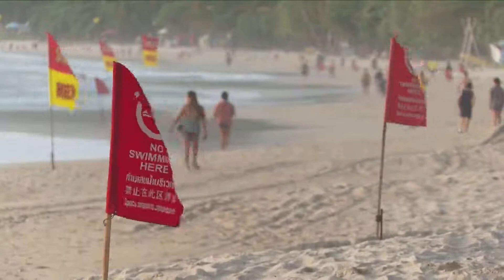Thailand Sambut Lebih Banyak Wisatawan Mancanegara Setelah Perluas Skema Phuket Sandbox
BANGKOK - Lebih dari 3.000 wisatawan mancanegara (wisman) mengunjungi kawasan wisata lain yang ditunjuk di luar Phuket di Thailand sejak program baru mulai diberlakukan pada 16 Agustus lalu, menurut Pusat Administrasi Situasi Ekonomi Thailand pada Selasa (24/8).

Program "Phuket Sandbox 7+7 Extension" mengurangi masa tinggal wajib di Phuket bagi pelancong asing yang sudah divaksinasi penuh dari semula 14 hari menjadi 7 hari. Setelah itu, sisa tujuh hari lainnya dapat dihabiskan di beberapa destinasi wisata alternatif di Krabi, Phang-Nga, atau Surat Thani."

Program ini menandakan kemajuan rencana Thailand untuk secara bertahap membuka kembali perbatasan bagi pelancong asing yang sudah divaksinasi penuh," kata Yuthasak Supasorn, Gubernur Otoritas Pariwisata Thailand (Tourism Authority of Thailand/TAT).

Nantinya, lebih banyak tujuan wisata akan ditambahkan ke dalam daftar setelah persiapan protokol kesehatan dan keselamatan yang tepat sepenuhnya dilakukan, imbuhnya.

Sejauh ini, terdapat total 24.190 wisatawan yang mengunjungi negara itu di bawah skema Phuket Sandbox yang diluncurkan sejak 1 Juli lalu. Skema tersebut memungkinkan wisatawan dari negara-negara berisiko rendah dan menengah yang sudah divaksinasi untuk mengunjungi Pulau Phuket tanpa harus menjalani karantina wajib dua pekan.

Sebagian besar pelancong ini berasal dari Amerika Serikat, Inggris, Israel, Prancis, dan Jerman.

Pariwisata dianggap sebagai pendorong utama bagi perekonomian Thailand. Negara itu telah berusaha memulihkan sektor tersebut dan mempersiapkan pembukaan kembali secara nasional bagi pengunjung asing yang sudah divaksinasi pada pertengahan Oktober nanti.

Koresponden Kantor Berita Xinhua melaporkan dari Bangkok. [XHTV]